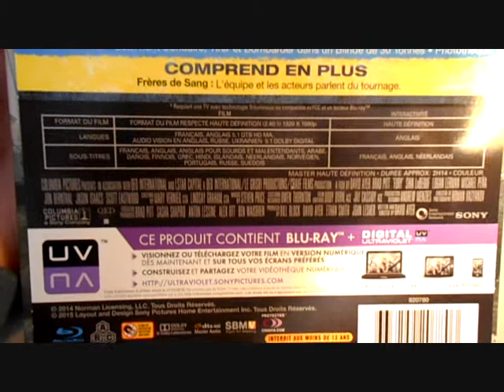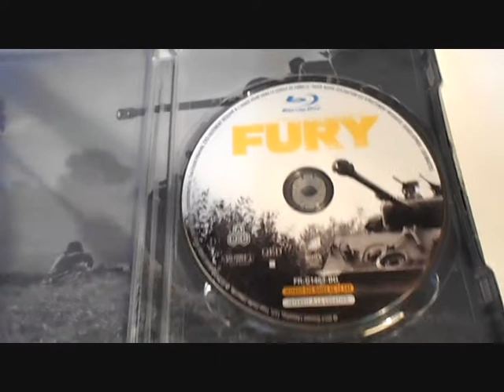Unboxing: Fury (Steelbook)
Edition: France,  Region Free